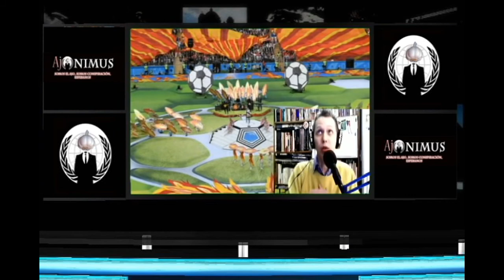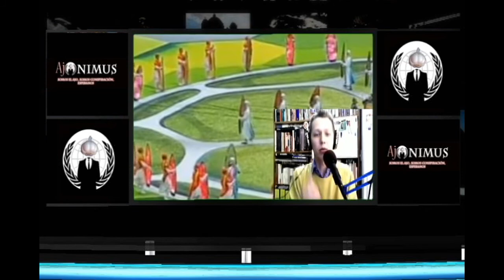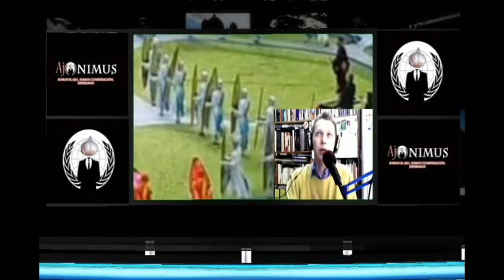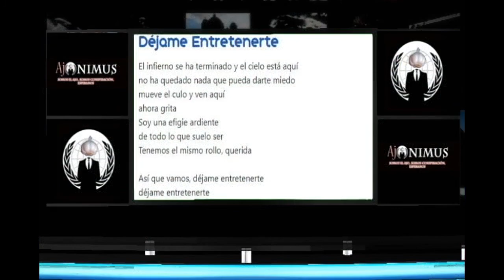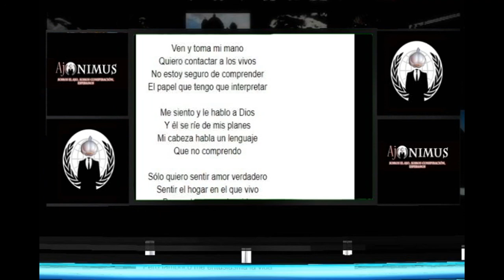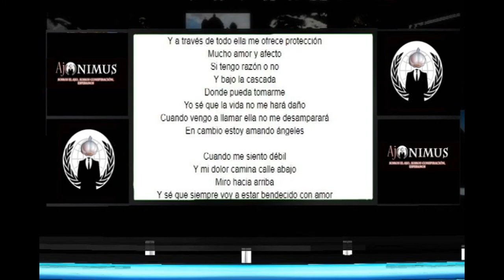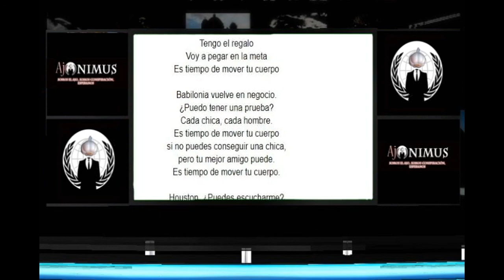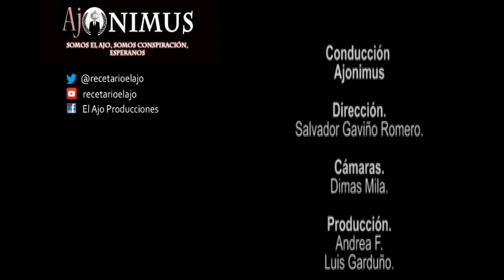Ajonimus: Mensajes en la Inauguración Rusia 2018 (NWO-Illuminati)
Tema: Simbología, mensajes ocultos, interpretación.
Temp. 02 Ep. 10 (18/06/2018)
Abstract: El mundial de Rusia 2018 ha comenzado y junto con él toda una serie de interpretaciones masónicas, illuminati y hasta geopolíticas se han colocado sobre la mesa. Es por eso que en este programa reunimos los diversos elementos para poder comprender realmente que se vió en esta breve ceremonia de inicio del mundial.